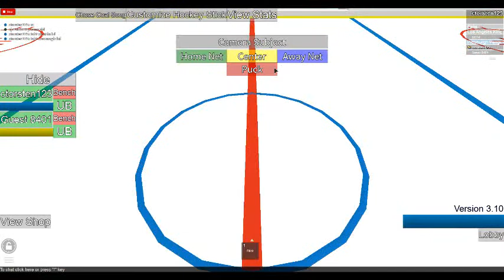Bar down blue line snipe HHCL hockey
3 on 3 version\n\nUpdate 3.10\nTeam Spawns removed, use Command &quot;switch teams&quot; instead\nAI Goalie Update\nBenching API Update\nE tips have been made more accurate/effective\nSO selection Changed\nPG fixes\nPuck made to slide more on the Ice\nControls Forum Post Update\nVarious Bug Fixes\n\nControls:\n credit goes too:\ntgross25: for his NHL Uniforms\nUnder Armour Sporting Goods: for AHL Uniforms\n000chuzzy: for his FEL and NL Uniforms\nNascarfan4,Remeur,Gh0stRecon49,UltimateSifter9805 and some others: for the Stadiums \nBobbysayhi: For the Trailer Video\n\nCustom Stick Tutorial (by IBuildBetterThanYou):\n